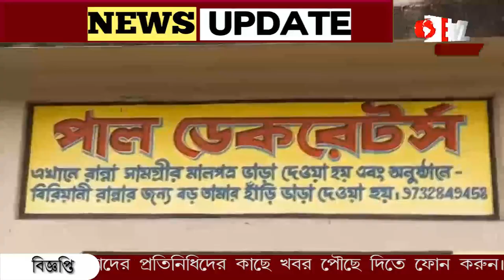সূর্যের পথে আদিত্য । বাদুড়িয়ার ছেলের সাফল্যে গর্বিত গোটা গ্রাম।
সূর্যের পথে আদিত্য এল ওয়ান। বাদুড়িয়ার ছেলের সাফল্যে গর্বিত গোটা গ্রাম। চন্দ্রযান-৩ এর পর এবার সূর্যযানের নেপথ্য কারিগর হিসাবে নাম উঠে এলো বাদুড়িয়ার কৃতি সন্তানের।